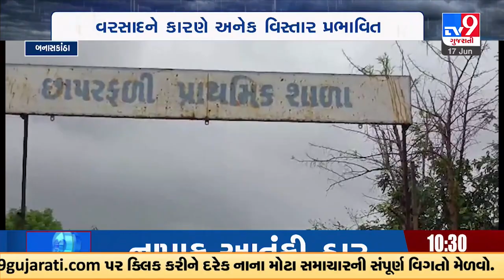Transport services at halt due to severe waterlogging | Gujarat Cyclone | Gujarat Weather | TV9News